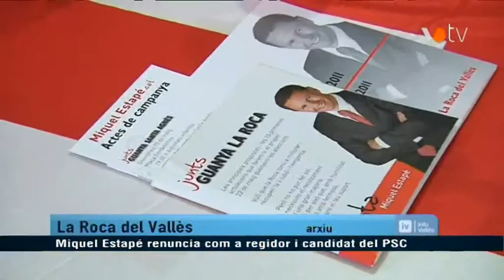VOTV - Miquel Estapé renuncia com a regidor i candidat del PSC